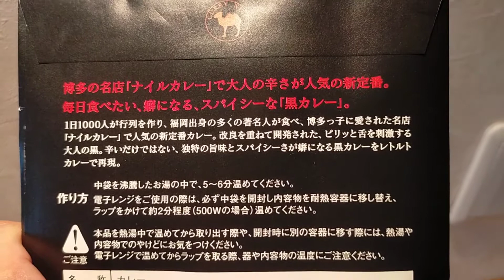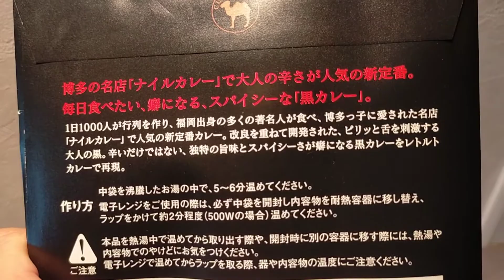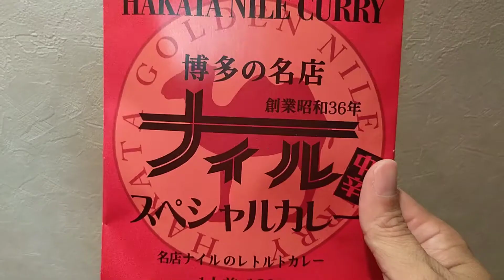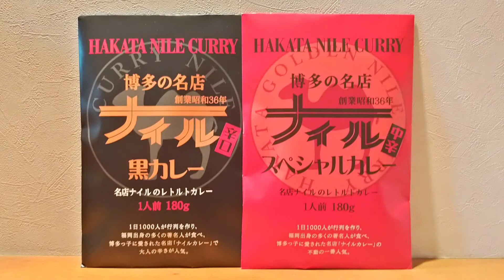【カレー】博多の名店！ナイルの2種類（黒&スペシャル）のカレーを紹介♪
この動画では、【博多の名店ナイルカレー】を紹介しました。

又、このチャンネルでは、日本の【歴史、芸術、文化、食べ物、場所】について紹介しています。